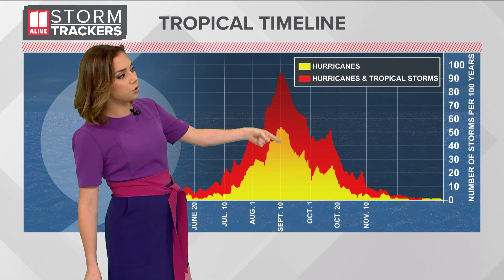Three tropical waves in the Atlantic to watch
Two tropical waves have medium chances for development over the next 5 days